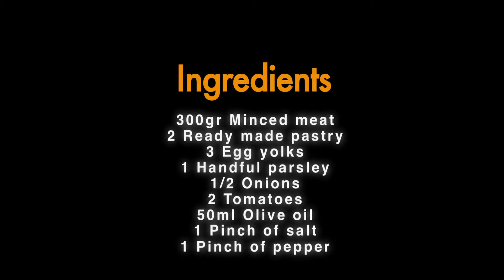ROSE SHAPED PASTRY WITH MINCED MEAT